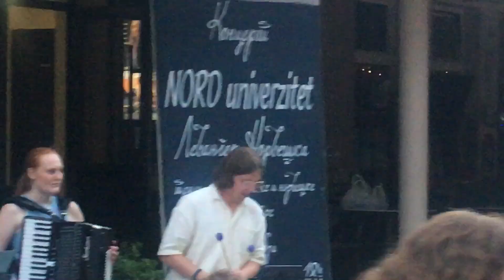NISKA BANJA - Nord University Levanger - Vrnjacka Banja.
I am from Niš, and this one is my favorite.

Niška Banja, topla voda
za Nišlije živa zgoda. x2
Nišku Banju sijalice krase
danju gore, a noću se gase. x2

Mi Nišlije, meraklije
ne možemo bez rakije. x2
bez rakije sljivovice
i bez mlade devojčice. x2

Jedan, dva, tri, četir, pet, šest,
sedam, osam, devet, deset. x2
Deset, devet, osam, sedam,
šest, pet, četir‘, tri, dva, jedan. x2

Dušan Cvetković - Čika Duca
 1927 godine.